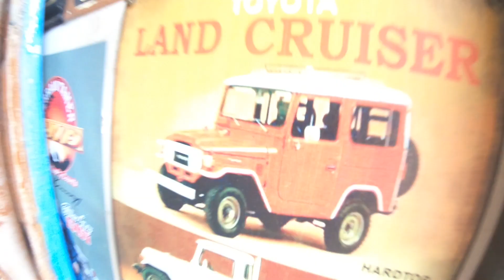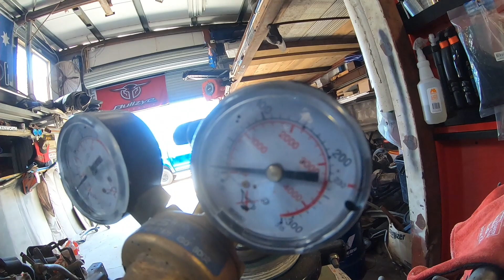get the glue gun 🚙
finally the rust repairs on Pams60's roof are done and we crack out the welder to spot weld it back onto the car.